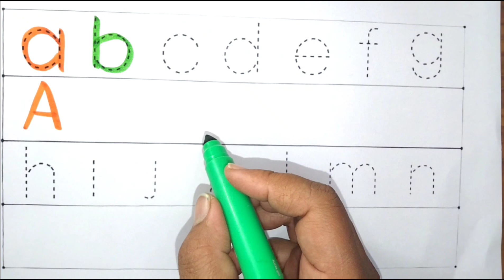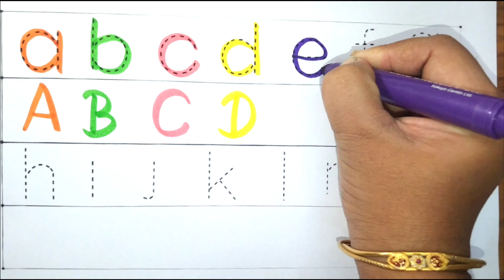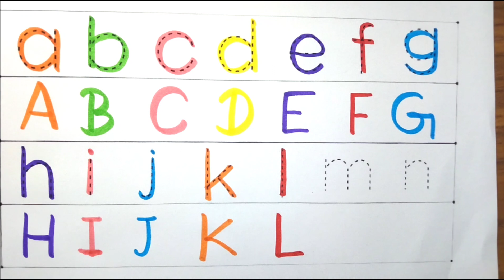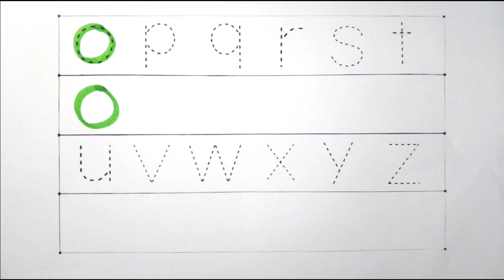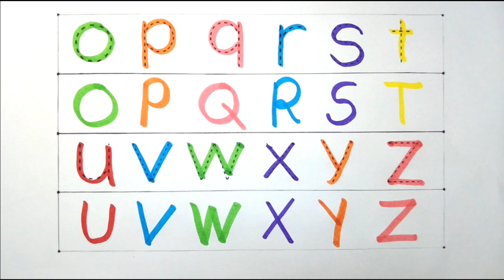A for apple अ से अनार l abcd I phonicssong I a for apple b for boll c for cat l A toZ alphabet